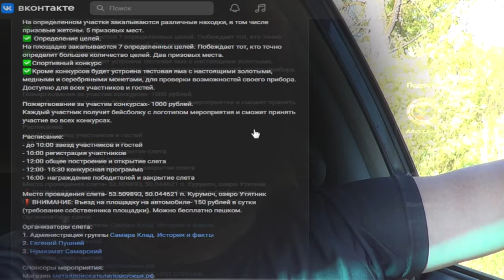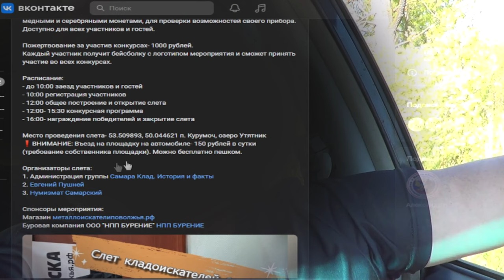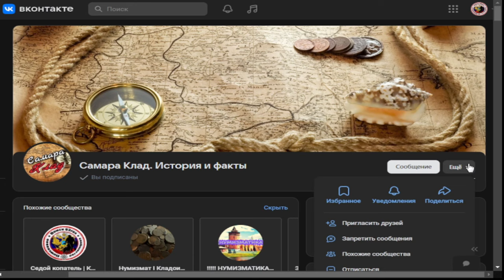Конфликт с администратором слета.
Вот и закончился слет кладоискателей, все было шикарно! Но, «капля дёгтя в бочке мёда», ну как без этого! Настроение поднасрал администратор Алёша.